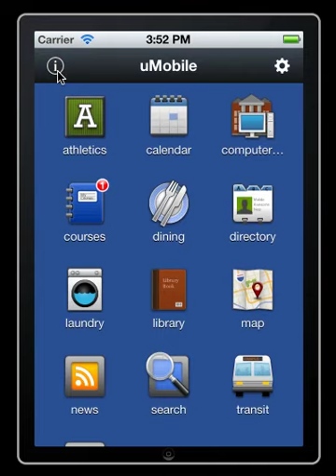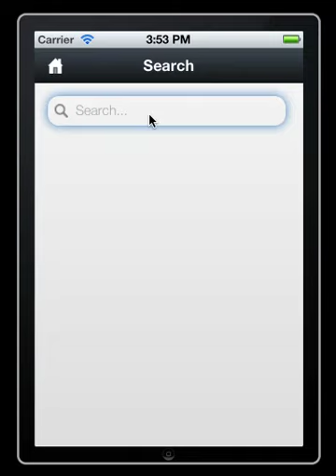uMobile Campus Life Modules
uMobile 1.1 RC1 offers universities a way to display campus life information for today's students.  Modules include course updates, dining hall menus, campus maps, and computer lab and laundromat status.